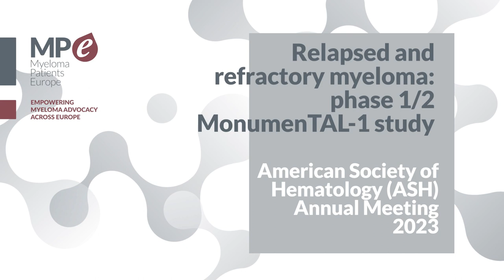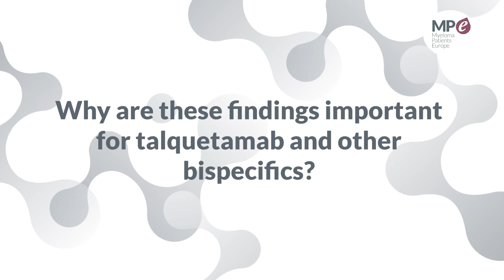ASH 2023 | Relapsed and refractory myeloma: Phase 1/2 MonumenTAL 1 Study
In this video,  Dr. Ajai Chari, Director of Myeloma Programme and Professor of Clinical Medicine, University of  California, San Francisco, USA, explains the latest findings of the MonumenTAL 1 study results presented at ASH 2023.